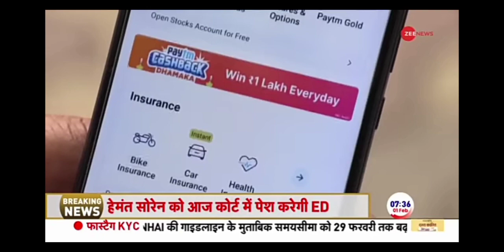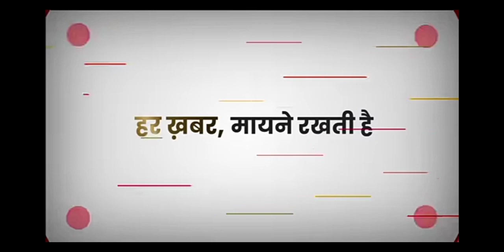Paytm per action costumer ka tantion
Paytm costumer badi dwividha me pad sakte hai